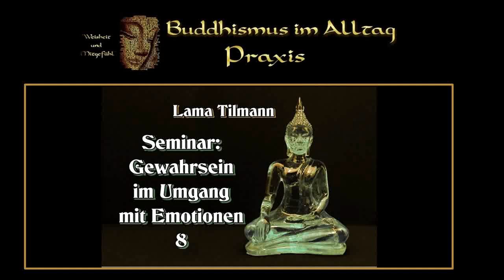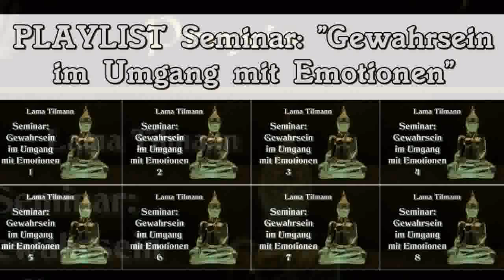Gewahrsein im Umgang mit Emotionen 8 - Seminar - Lama Tilmann